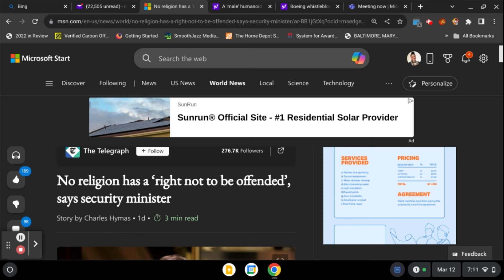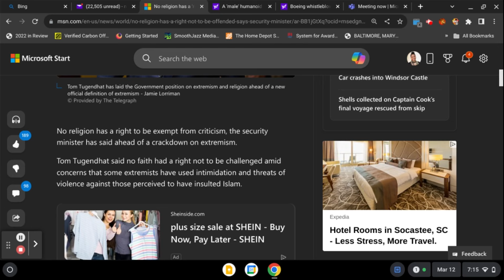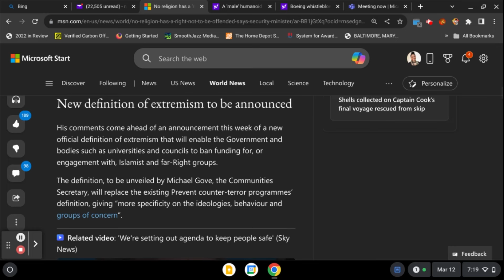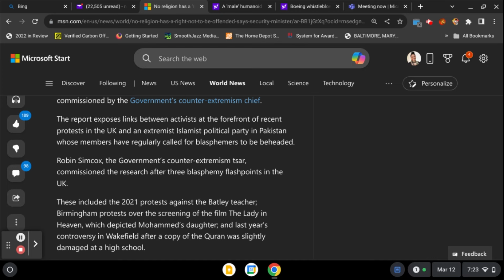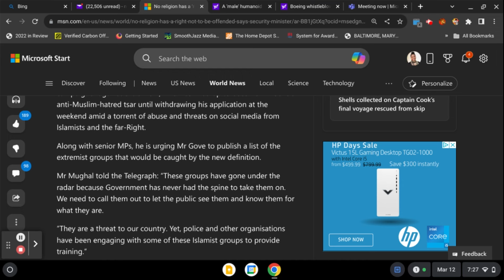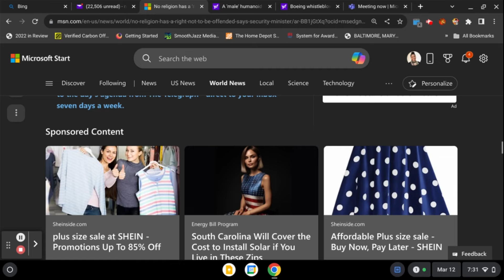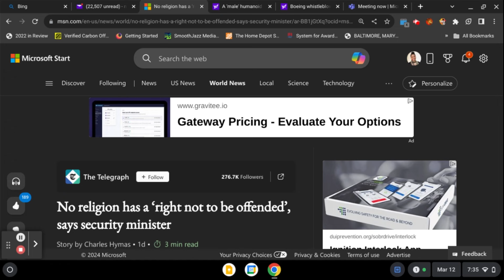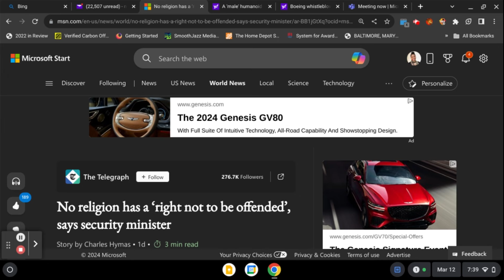No religion has a ‘right not to be offended’: Religious Freedom Ending in UK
If you enjoy this type of content and find it helpful:
Become a monthly supporter:

@ MarleyK20